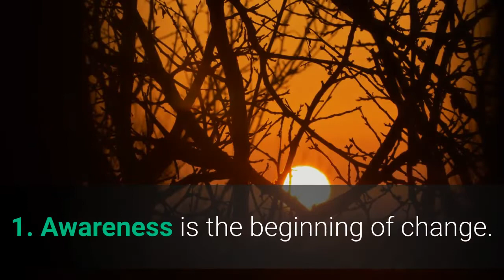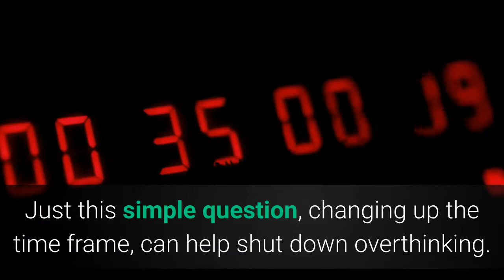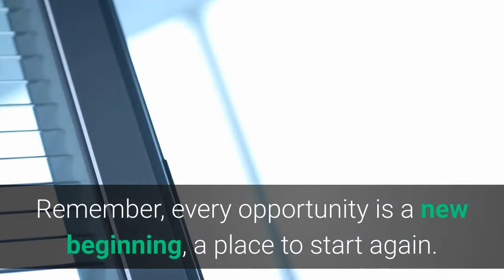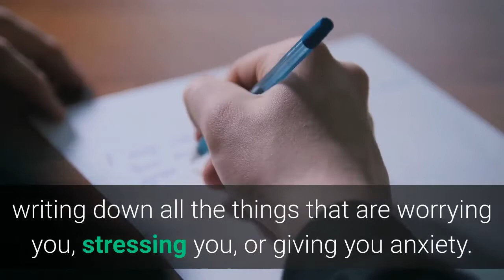Simple Steps To Stop Overthinking